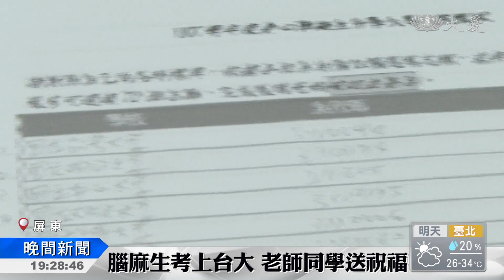腦麻生 甄試上台大社工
屏東東港高中，腦麻學生"趙珮晴"，以甄試，如願考上第一志願，台大社工系，希望投入社福體系，感同身受的幫助別人